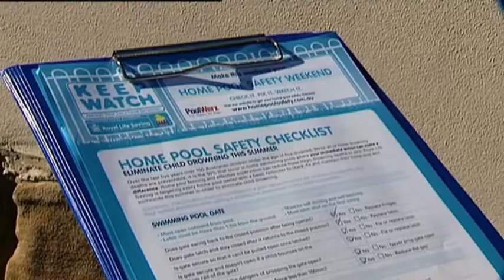Keep Watch 2011 - The Circle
Keep Watch Ambassador  and Olympic Champion Samantha Riley talks with The Circle about Royal Life Saving's Keep Watch campaign to reduce dorwning deaths in children.